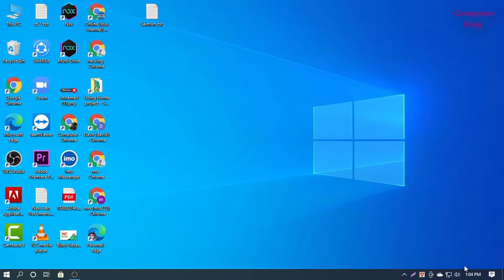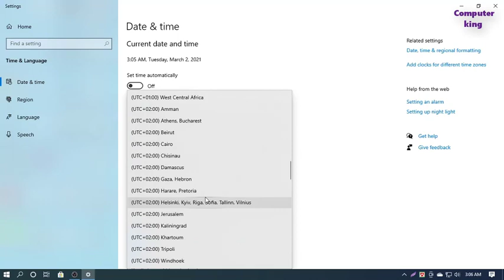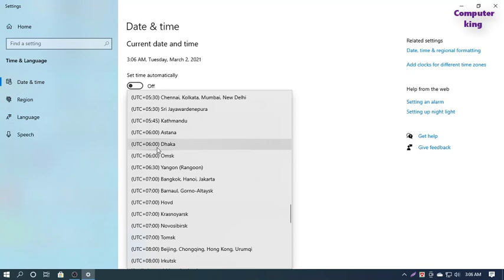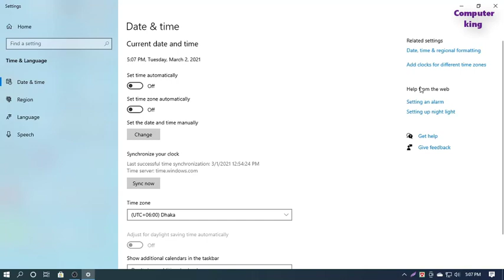How to Change Date and Time in Windows 10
✅ Subject✅:How to Change Date and Time in Windows 10